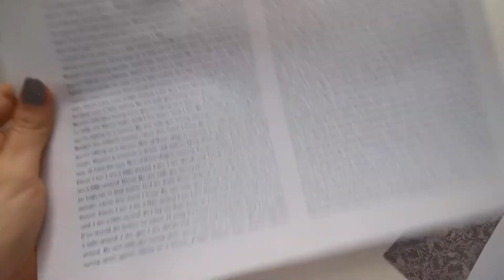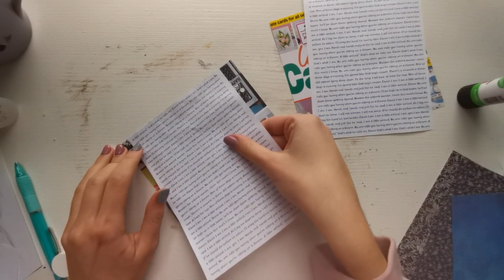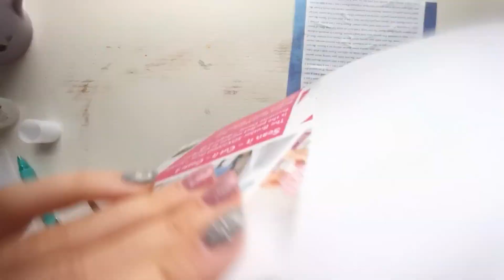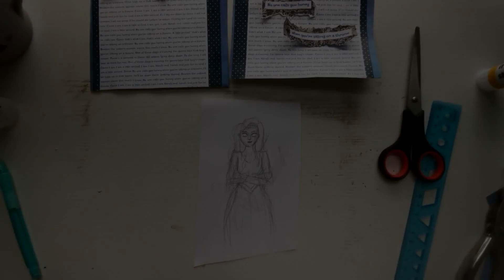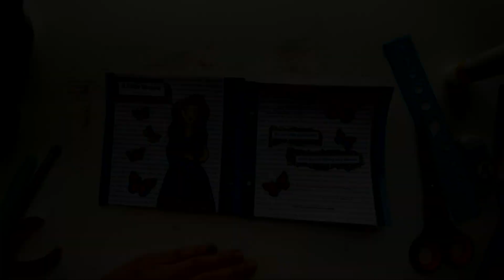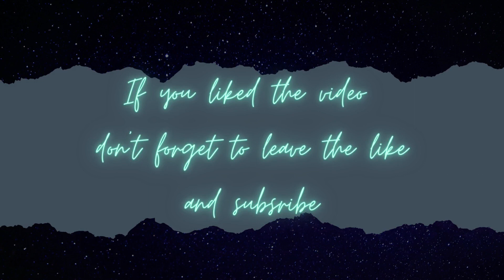Art Journal Page - blue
Art Journal Page - blue for wicked woman honestly inspired by tv series. Can you guess which one?